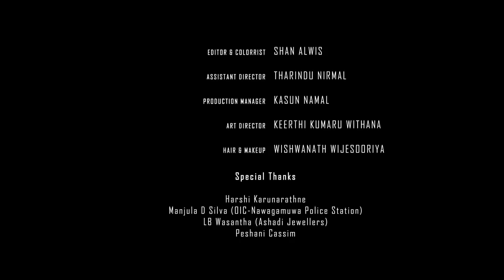Ennam Kiya (එන්නම් කියා) - Sachini Mahaulpatha (Official Music Video)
♪ Director - Mewan Liyanage
♪ Artist - Sachini Mahaulpatha
♪ Editor & Colorist - Shan Alwis
♪ Dop - Sumith Ekanayake
♪ Production - Sa One Entertainment
♪ MUA - Wishwanath Wijesooriya
♪ Cast - Imeshan Nelligahawattha, Rangi Rajapaksha
♪ Special Thanks - Harshi Karunarathne

Dial Now...
For Download " Ennam Kiya " song as your RingIn Tone..
☎Dialog: SOON
☎Mobitel: SOON
☎Hutch: SOON
☎Etisalat: SOON
☎Airtel: SOON

Hungama: SOON
Yandex Music: SOON
Amazon Prime Music: SOON